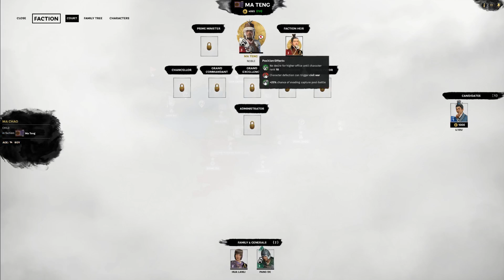Three Kingdoms Governors Guide: Characters & Starting Tips + QUICK LU BU!